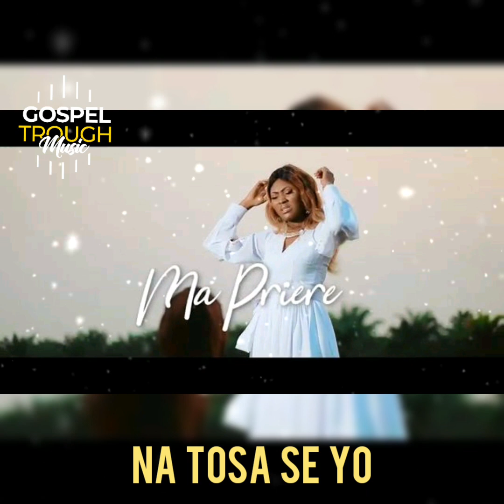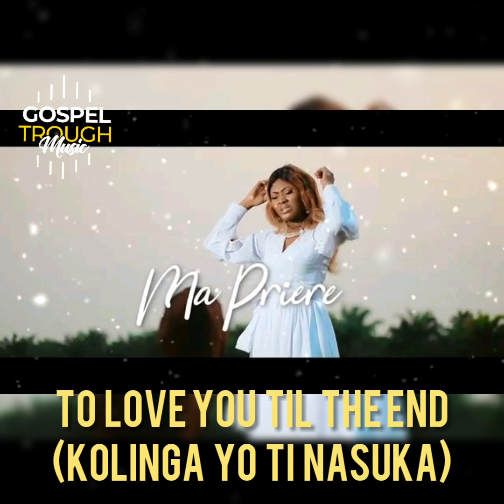FAVEUR MUKOKO - Ma Prière Lyrics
Gospeltroughmusic Lyrics we upload every
Wednesday's and Saturday's you're requested
Lyrics videos of Congolese Gospel worshippers  on YouTube.
You're welcome to send us a request for a lyric video on our socialmedia pages.

Watch it
Sing it
Be Abundantly Blessed!